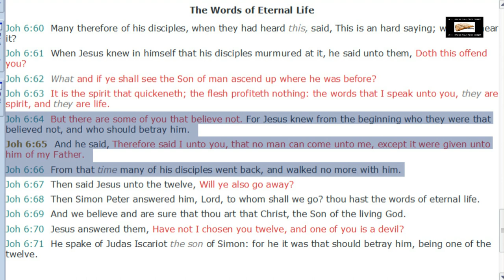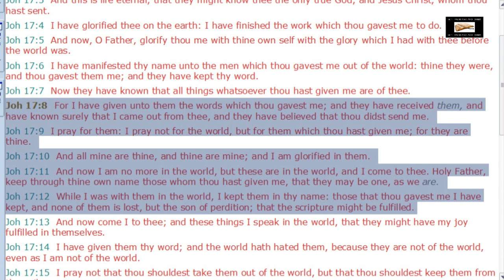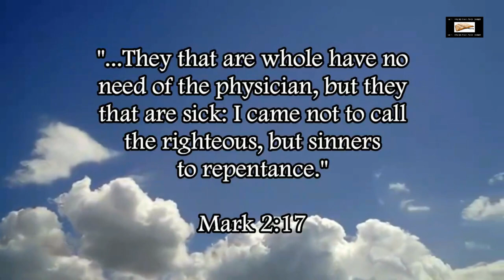Calvinist Twisting Of John 6:65 Refuted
Our Bitcoin wallet address: 34PsjJaySyAiWyjunD49aitEGTujzhhRKc
Our Ethereum wallet address: 0x232e0c46EFad0E5fef8Bc55f1EC9b070C102858e
Our Litecoin wallet address: MCNSGyVJGL8JvNMsKZoHBH2wkVJKF8T5ac

Refuting the Calvinist twisting of John 6:65 to deny free will in the context of salvation.